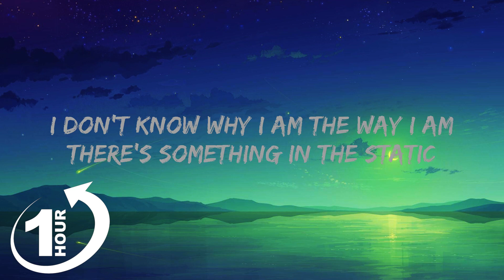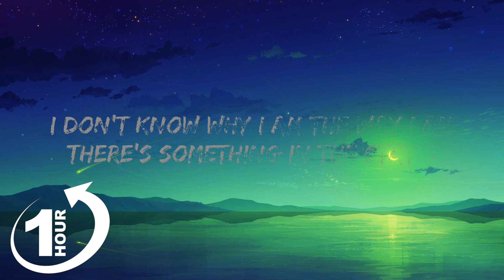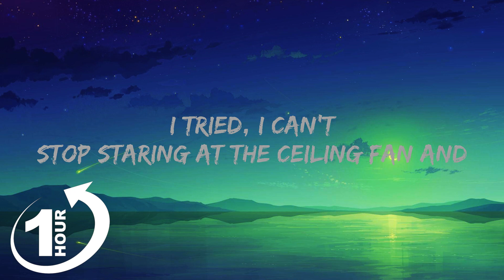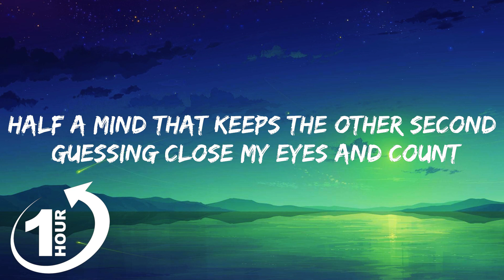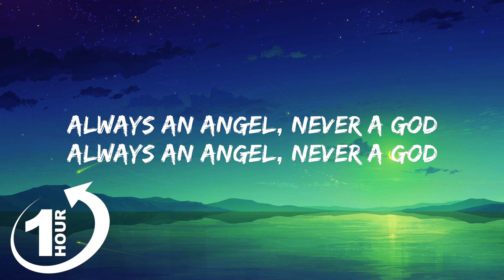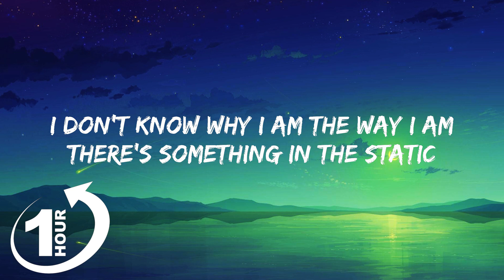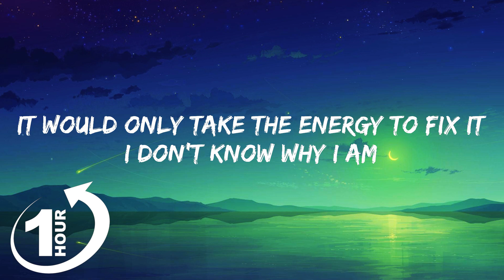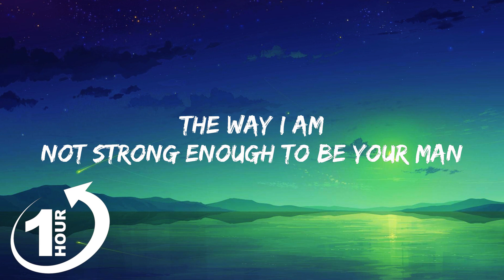[ Loop 1Hour ] boygenius - Not Strong Enough (Lyrics)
(Lyrics):
[Verse 1: Bridgers]
Black hole opened in the kitchen
Every clock's a different time
It would only take the energy to fix it
I don't know why I am

[Chorus: Bridgers, Bridgers & Baker]
The way I am
Not strong enough to be your man
I tried, I can't
Stop staring at the ceiling fan and
Spinning out about things that haven't happened
Breathing in and out

[Verse 2: Baker]
Drag racing through the canyon
Singing Boys Don't Cry
Do you see us getting scraped up off the pavement?

[Chorus: Baker, Baker & Bridgers]
I lied, I am
Just lowering your expectations
Half a mind that keeps the other second guessing
Close my eyеs and count

[Chorus: Dacus, All]
I don't know why I am the way I am
There's something in the static
I think I've been having revelations
Coming to in the front seat, nearly empty
Skip the exit to our old street and go home
Go home alone